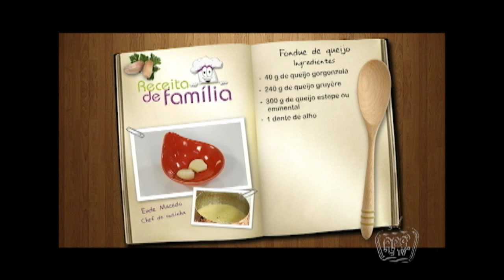Especial Serra Negra 2014 - Parte 5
No quadro "Receita de Família" desse especial Serra Negra, você vai aprender a fazer um delicioso Fondue de Queijo e Fondue de Chocolate com Sirlene Terenciani, que é dona do belíssimo HOTEL SHANGRI-LÁ e o Cheff Eude Macedo. Essa receita é perfeita pra quem gosta de saborear o melhor da gastronomia que combina com o friozinho típico de Serra Negra. Esse fondue é irresistível!

A cidade de Serra Negra é um shopping a céu aberto. Confira no Apêtv dessa semana dicas de turismo, lazer, gastronomia e compras. Está imperdível!